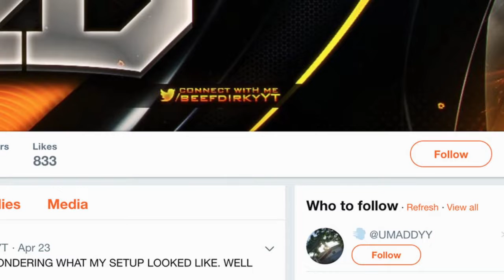this gun is WEAK but very ACCURATE......🐅🦈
TIGERSHARK LMG IS WEAK BUT VERY ACCURATE